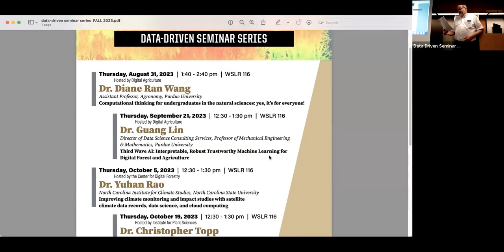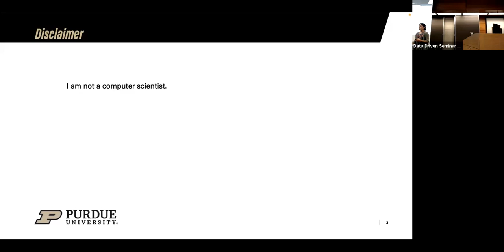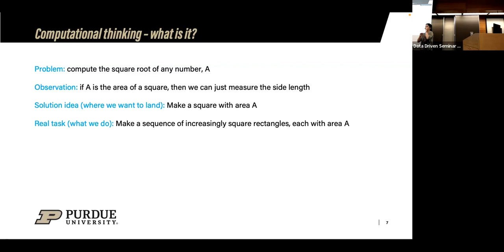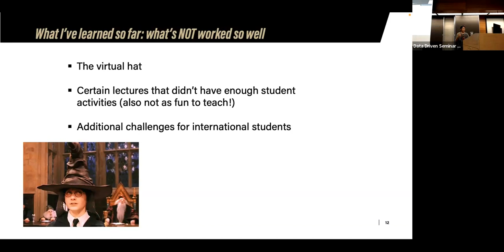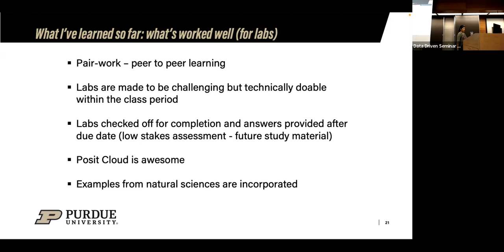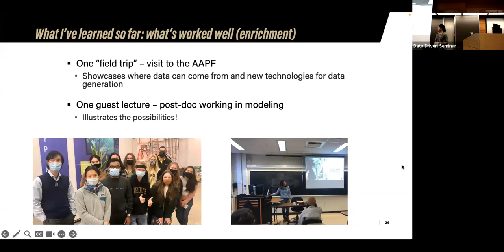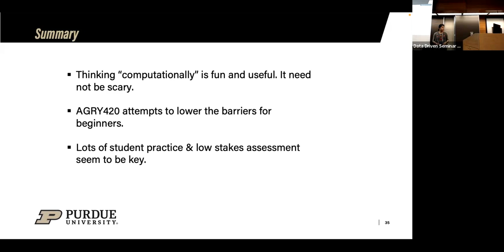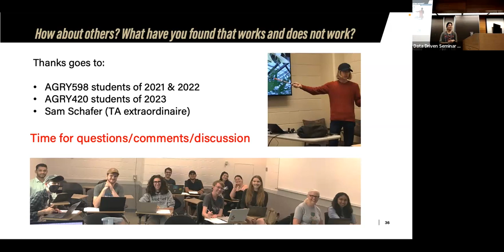Computational thinking for undergraduates in the natural sciences: yes, it's for everyone!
Dr. Diane Wang, Assistant Professor of Agronomy at Purdue University, introduces her new course Agronomy 420 "Computational thinking for the Natural Sciences" and shares her experience and best-practices from the first three years of her course.